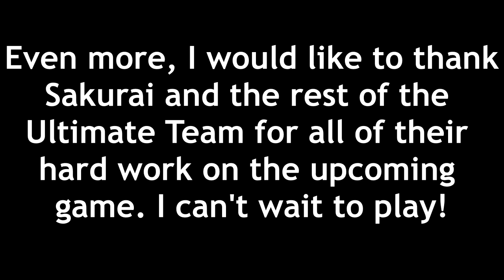Smash Wii U - Send Off Video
Here's a video featuring a handful of moments/memories from the thousands upon thousands of matches my friends and I have played in Smash 4. With Ultimate right around the corner, I went through and watched a few of the saved Matches we had on my Wii-U. A lot of great moments, I wanted to share a few. I tried to keep it short as I could easily have made a two hour video with all the saved matches we have.

Hey All, I know I haven't uploaded in a while. I've been busy with a lot of things in life and haven't had time to work on videos. I'm going to try and get back into this, especially with Ultimate coming in just under a month. See ya soon!